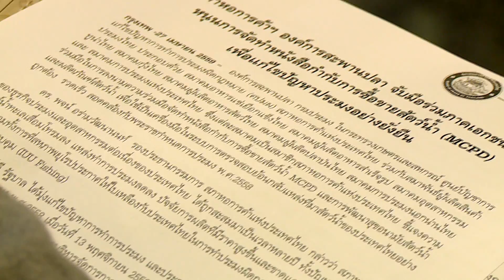ข่าวเที่ยง NBT รายงาน รัฐและเอกชน หนุนทำ E-MCPD แก้ปัญหา IUU (28 เม.ย.2559)